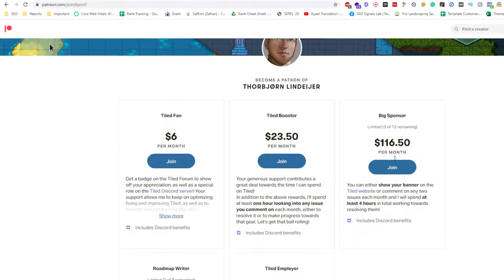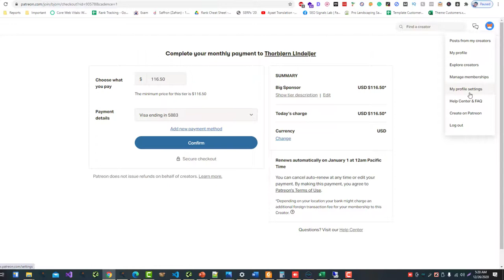How to Buy Sponser Backlinks